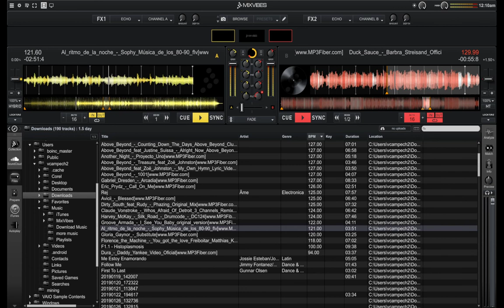music time remix